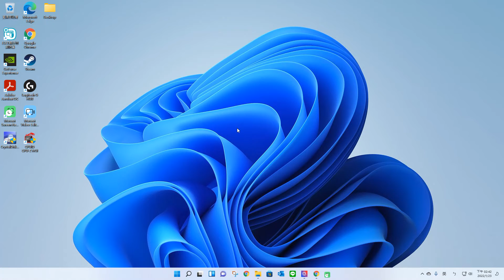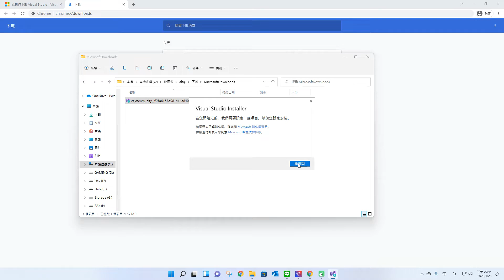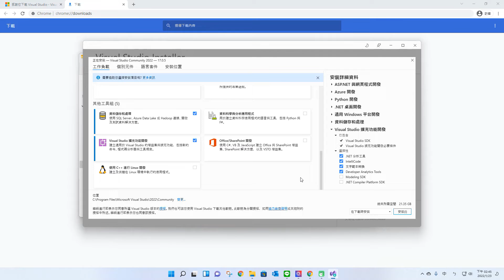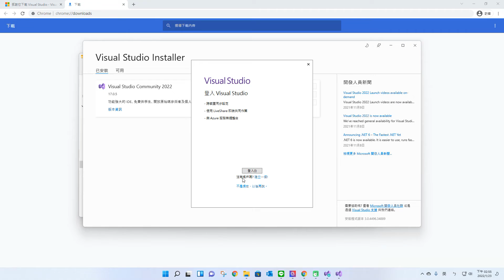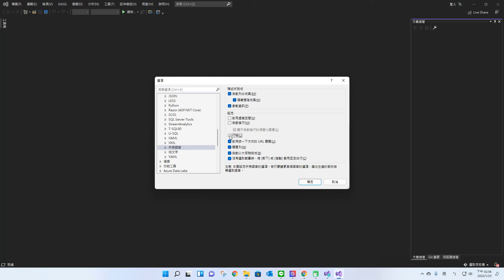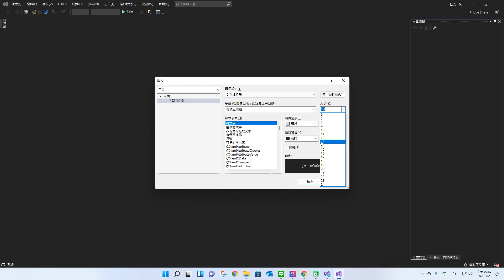速攻！Microsoft Visual Studio 2022 安裝教學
5分鐘迅速完成 Microsoft Visual Studio 2022 Community 安裝，初心者必看！

Microsoft Visual Studio 2022 安裝